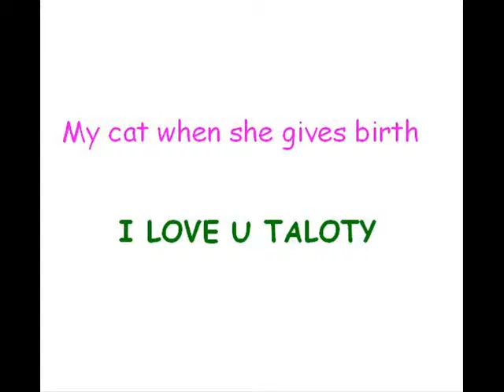My cat when she gives birth